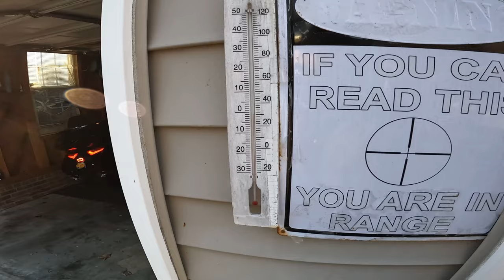Motovlogging, The Way Nature Intended!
MOTOVLOGGING SETUP: Arai Corsair X helmet, GoPro Hero 10 Black (with media mod and mic), GoPro Hero 8 Black, Sena 10C Pro, and GoPro Hero 7 Black, edited with Vegas Movie Studio 18 Platinum.

Usual gear: Klim Badlands Pro Jacket, pants, and Dainese X-Strike, Scorpion EXO, Alpine Stars Road, or Held Airstream II gloves. Also: Klim Induction Jacket and pants.
Boots: Icon 1000 HP Elsinore, Daytona GTX, or Aplinestars Toucan.
Phone Mount: Tack Form. Water rig: Yeti cup with single hole lid, CamelBak hose/straw with bite valve and attachment clips.
Mug Holder: Gold Strike.
Home base: Wake County, North Carolina, known locally as "The Research Triangle" (Raleigh, Durham, and Chapel Hill).
Motorcycles as of 2021:
1. 2019 Honda Gold Wing Tour DCT.
2. 2021 Kawasaki Z H2 SE.

Doo-rag and heat management underwears: Heat Out
Main bike: 2019 Honda Gold Wing Tour DCT with an OEM backrest, Rivco Highway Pegs, TackForm Phone mount, X-Strike/Ciro fender light, X-Strike license plate holder, X-Strike left-side drink holder, and X-Strike tie-down brackets.
Overall bikes seen on my page: 2003 Softail Standard, 2005 Road King Classic, 2014 Ultra, 2017 Ultra Limited, 2019 Gold Wing, and 2021 Kawasaki Z H2 SE.